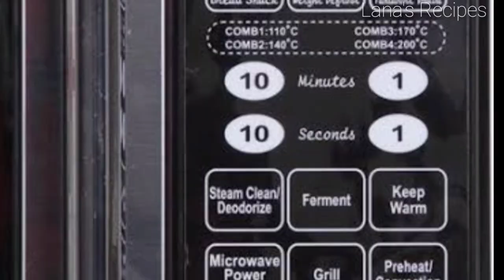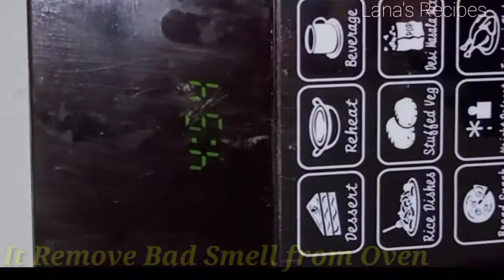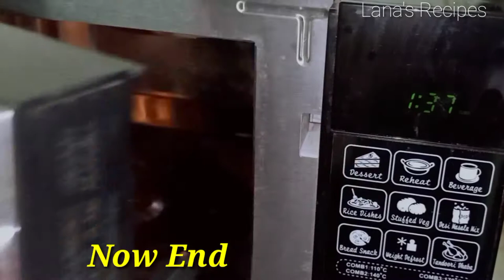How To Use SteamClean/Deodorize Function of IFB MicrowaveOven | IFB Microwave Cleaning Hacks